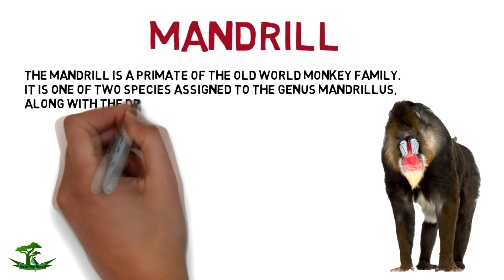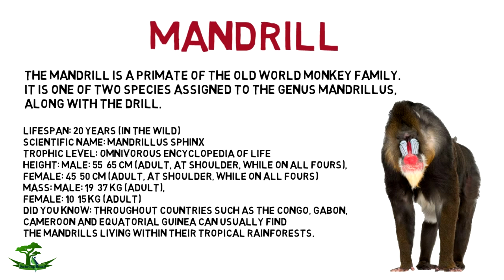Mandrill - Awesome Monkey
The mandrill is a primate of the Old World monkey family. It is one of two species assigned to the genus Mandrills, along with the drill. Wikipedia
Lifespan: 20 years (In the wild)
Scientific name: Mandrillus sphinx
Trophic level: Omnivorous Encyclopedia of Life
Height: Male: 55 – 65 cm (Adult, At Shoulder, while on all fours), Female: 45 – 50 cm (Adult, At Shoulder, while on all fours)
Mass: Male: 19 – 37 kg (Adult), Female: 10 – 15 kg (Adult)
Did you know: Throughout countries such as the Congo, Gabon, Cameroon and Equatorial Guinea can usually find the mandrills living within their tropical rainforests.